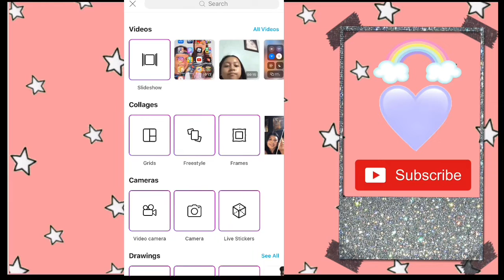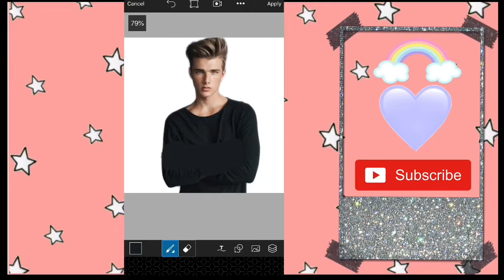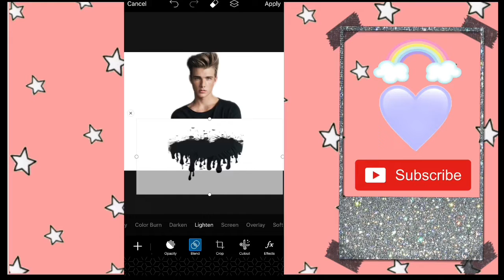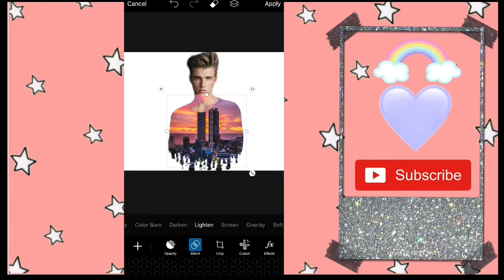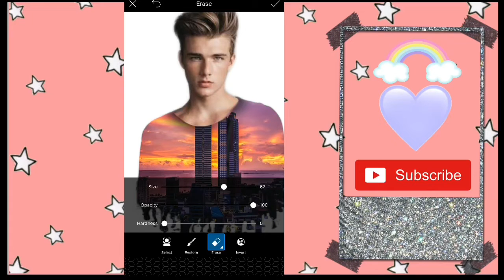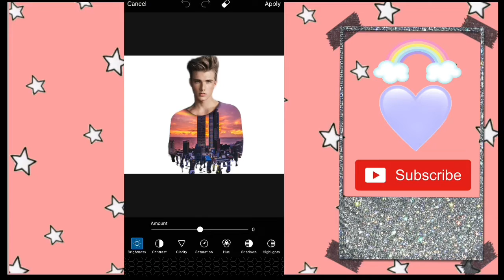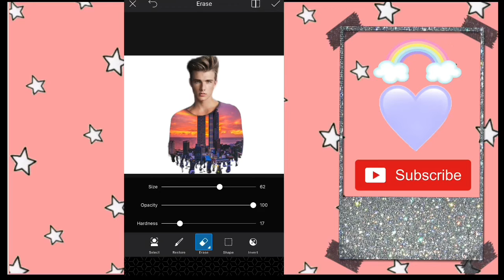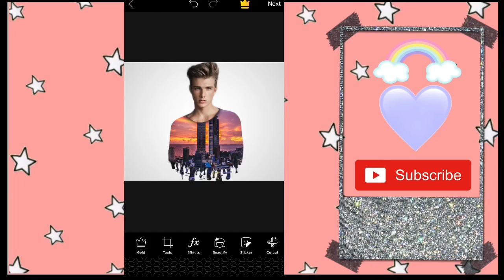PicsArt Step by Step Tutorial